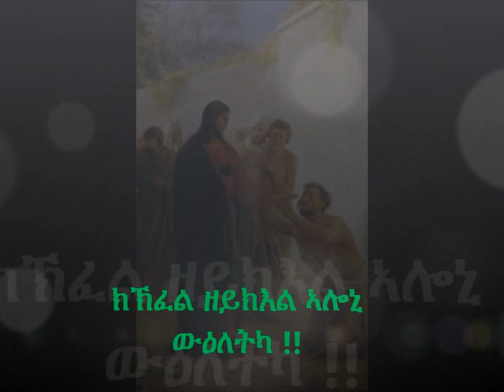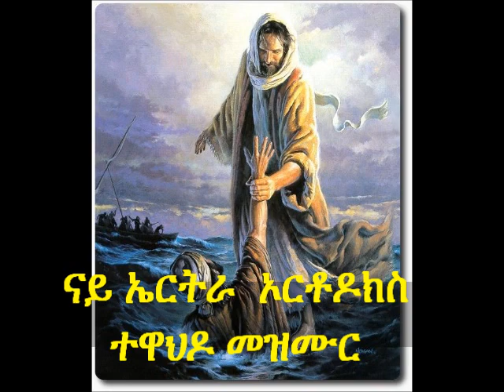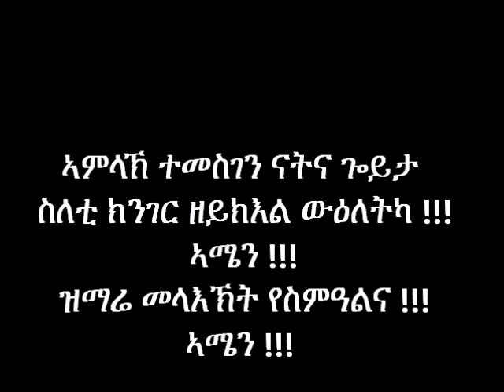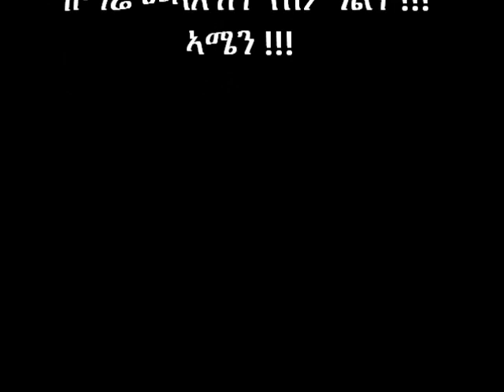kikifel zeykiel aloni wieletka (eritrean orthodox TEWAHDO mezmur )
kikifel zeykiel aloni wieletka (eritrean tewahdo orthodox mezmur ) eritrean christian song .